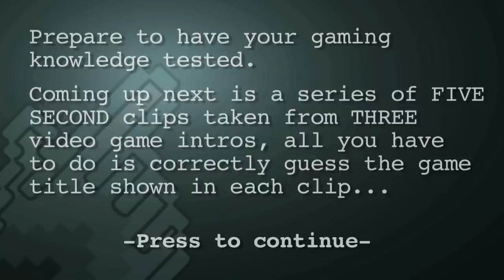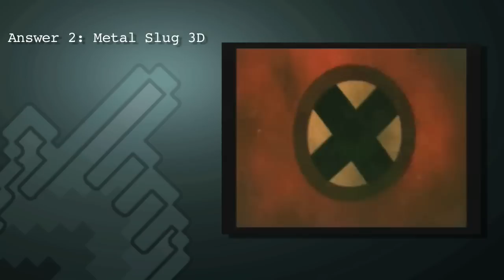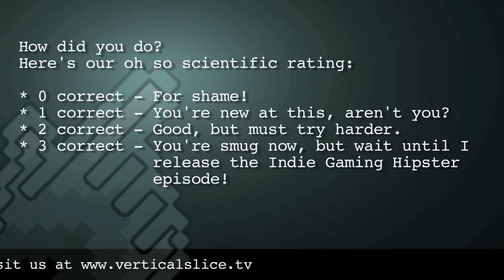Press to continue - Episode 3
Test your gaming knowledge with our intro quiz.